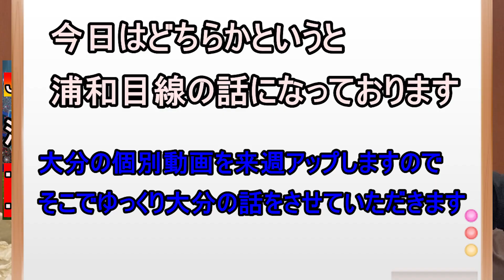【Ｊリーグハイライトレビュー】激闘の９０分！Ｊ1リーグ第１１節 浦和レッズ対大分トリニータ！